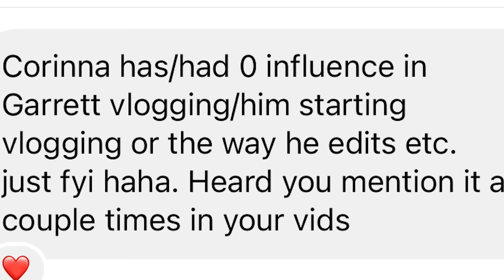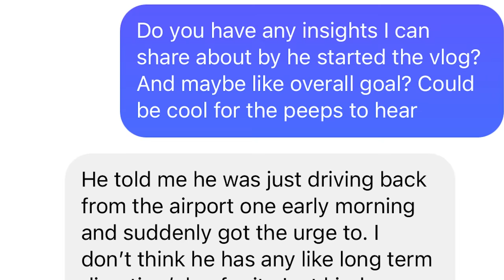GM Golf Messaged Me About My Corinna Comments…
Get Your Towels Here!